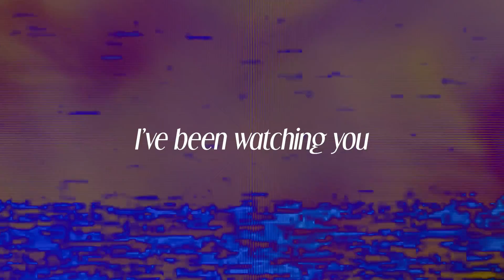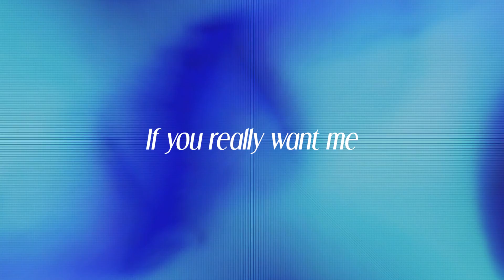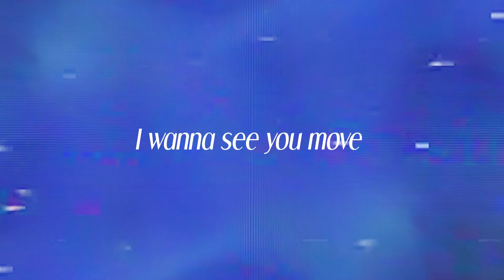anna sofia - "move" (lyrics)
The song is about having fun and letting loose on the dance floor 💃🕺. It invites you to move energetically and freely, seeking a deep connection through dance and body language 🎶🔥.

🎤 Immerse yourself in the captivating lyrics of Anna Sofia - “Move":

Let’s go to town
I said
Hands up
Ass to the ground
I said
I’m not fucking around
Fucking around
Fucking around

(Up down)
(Spin it around)
(Spin it around)
(Hands up)
(Up down)
(Spin it around)
(Spin it around)
(I’m not fucking around) (I’m not fucking around)

If you really love me You will dance for me
Move for me lovely
Sedate me only
If you really want me You gotta tell me
Silent no talkin’
Just with your body

We all got fantasies ah
Come on now satisfy moi
It don’t take much
To make me blush
So move
Move
Get under that limelight oh It’s finally summertime oh I know you wanna I wanna see you move
Move

Head up down
Spin it around
Spin it around
I said
Pack it
I said
Hands up
I said
Fucking around
Fucking around

(Up down)
(Spin it around)
(Spin it around)
(Hands up)
(Ass to the ground) (Ass to the ground)
(Up down)
(Spin it around)
(Spin it around)

If you really love me
You will dance for me
Sedate me only If you really want me
You gotta tell me
Silent no talkin’